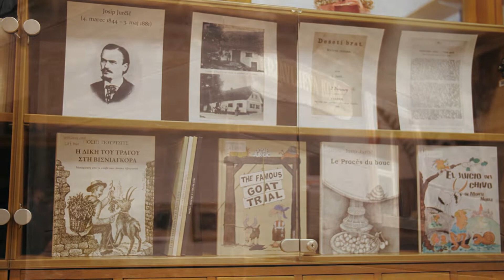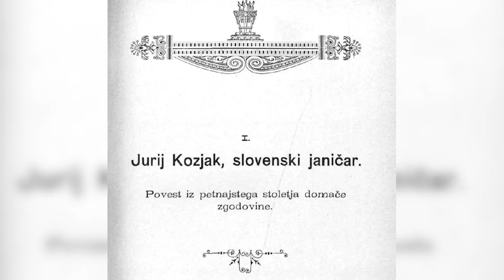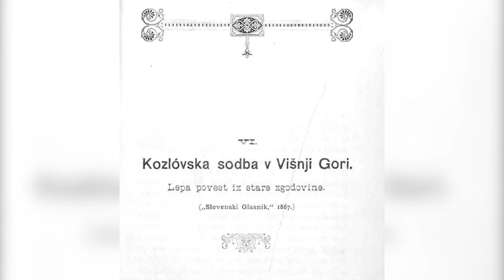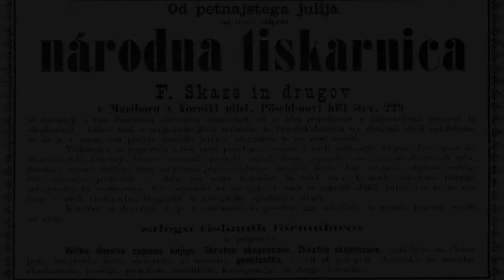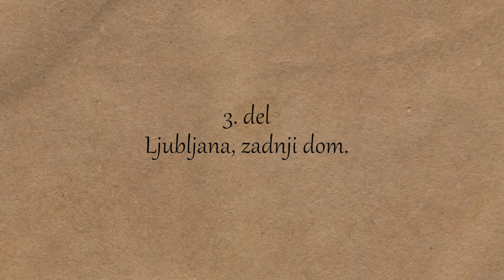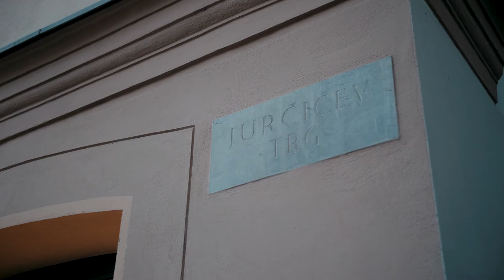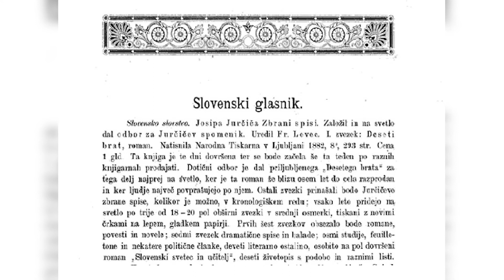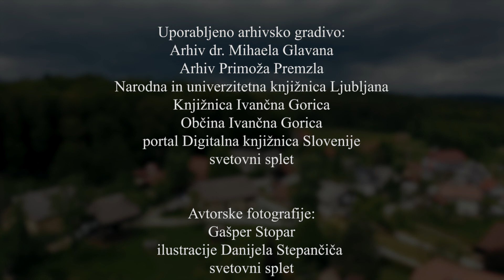Romanje z Jurčičem - Igrano dokumentarni film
Igrano-dokumentarni film ob 150-letnici nastopa Josipa Jurčiča za urednika časopisa Slovenski narod